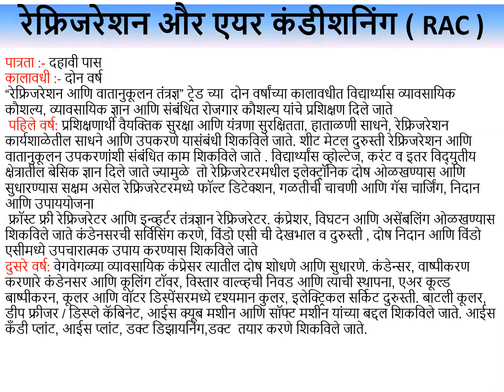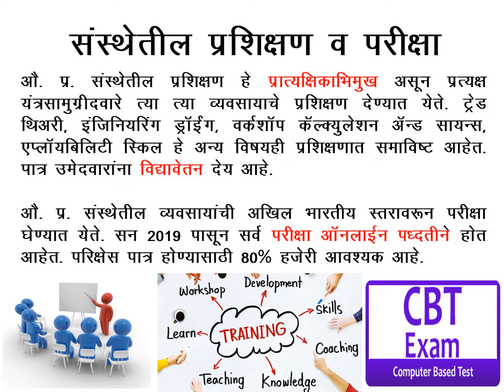MRAC TRADE : ITI GHODEGAON